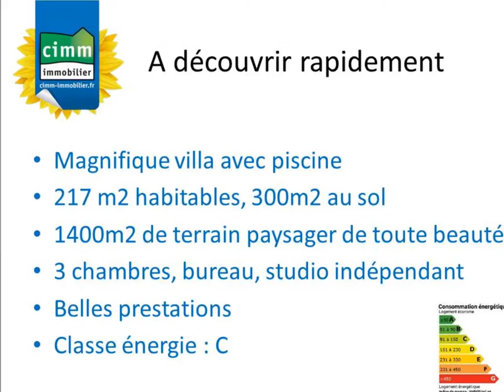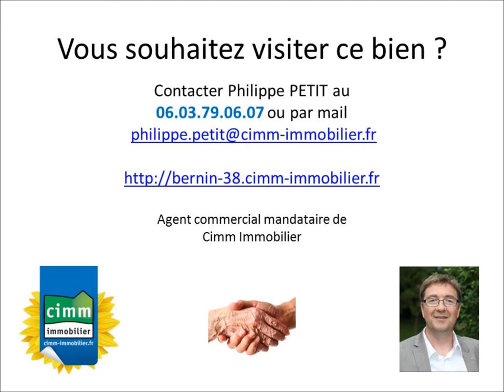Maison T7 piscine St Nazaire les Eymes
Saint Nazaire les Eymes, à 10mn de Grenoble par autoroute, vous tomberez sous le charme de cette maison de 217 m2 habitables, et 300m2 au sol, complètement rénovée, et de son magnifique jardin avec des variétés d'arbres de toute beauté. Un petit coin de paradis dans le village de St Nazaire les Eymes, au calme. Vous profiterez de la piscine et de sa terrasse dans ce parc de 1400m2. La maison est composée d'un grand salon/séjour de 46m2, d'une grande cuisine équipée de 15m2, de 3 chambres, d'un bureau, d'un studio indépendant, de 3 salles de bains, d'une buanderie, d'un dressing, d'une mezzanine, d'un garage carrelé. De belles prestations vous attendent avec volets roulants électriques, alarme, porte de garage motorisé, portail motorisé, panneaux solaires. Coup de cœur assuré ! - Classe énergie : C (120) - le prix est de 820.000€ - CIMM IMMOBILIER JCM - CIMM Immobilier BERNIN 38 - Philippe PETIT - 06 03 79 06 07 - Agent Commercial - Plus d'informations (réf. 2770)